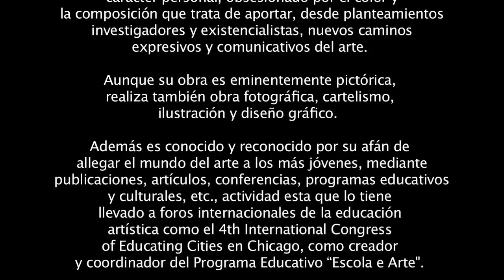Mingos Teixeira 2012.mov